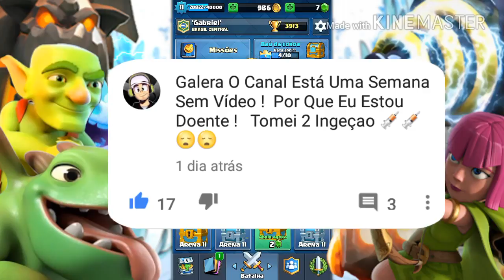MELHOR DECK DE CIMITERIO DA ATUALIDADE DO //CLASH ROYALE !!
LEIA A DESCRIÇÃO PARA GANHAR UM BISCOITINHO ;)🍪

💙 Video Novo Pessoal !! Espero
Que Gostem !!

💙 AQUI NO CANAL TEM VÍDEO TODOS OS
 DIAS :)

❗SEJA MEMBRO DO CANAL PARA RECEBER PRESENTES DO FREE FIRE!
APÓS SE TORNAR "MENBRINHO" VOCÊ GANHARÁ UM PRESENTE!
APÓS SE TORNAR MEMBRO INCRÍVEL VOCÊ GANHARÁ DOIS PRESENTES!
SE CONTINUAR MEMBRO NO CANAL TODO MÊS VOCÊ GANHARÁ PRESENTES!
ALÉM DISSO VOCÊ TERÁ ACESSO A BENEFÍCIOS SOMENTE PARA MEMBROS, E AINDA MAIS, SELOS DE FINALIDADE AO LADO SEU NOME EM COMENTÁRIOS !!!

🎁 QUER GANHAR UM PRESENTE DO AMIGO SANDY ? SE SIM COMENTA AI SEU SEU NICK OU SEU ID, DE PREFERÊNCIA COMENTA SEU ID, E CLARO COMENTA O QUE VOCÊ QUER GANHAR !
(Observação) QUER GANHAR PRESENTE NESTE EXATO MOMENTO SEJA UM MEMBRO AQUI NO CANAL !

💙 E-mail Comercial / Para Contato
                  Pessoalmente :

💙 Se Você Ou Sua Marca apareceu Nesse Video E Você Não Quer Que Ela Apareça,Por Favor Não De ^COPYRIGHT STRIKE^ Isso Afeta O Meu Trabalho, e a Minha Carreira, Basta Pedir No Meu E-Mail Comercial Que Eu Retiro Ou Darei Os Devidos Créditos !!                                                                                                      Agradeço!!!